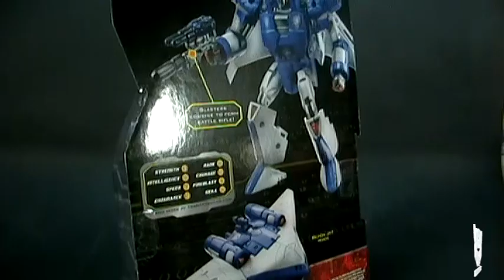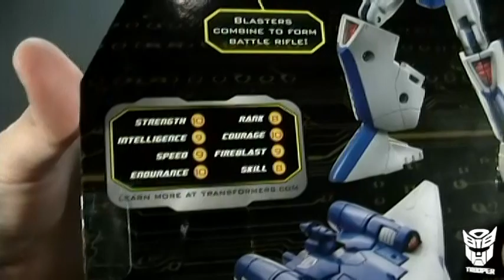Scourge Transformers Generations, revisión / review en español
Aquí les traigo la review del nuevo Scourge de Generations que creanme está mas que excelente. Aunque los modos alternos no son apegados a los G1 los modos robot son geniales. Este a mi parecer, no le pide nada al Takara... recomendadísimo y tu... ¿te vas a comprar varios para tener a todos los Sweeps?
Inspirado tal vez en esta nave de la NASA